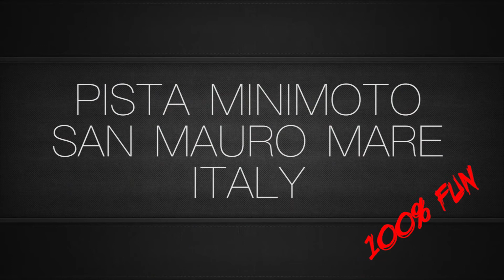Minimotard San Mauro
Evento Minimotard San Mauro